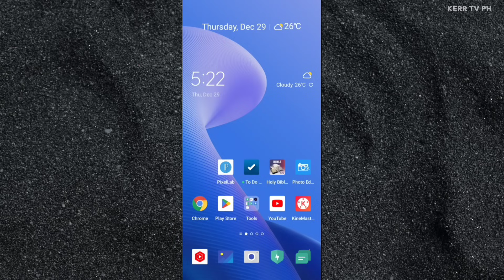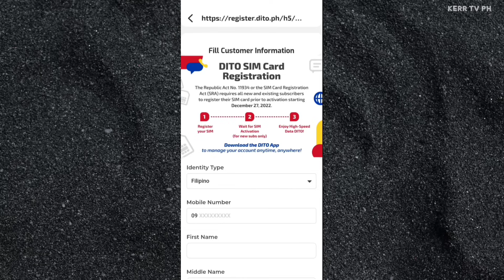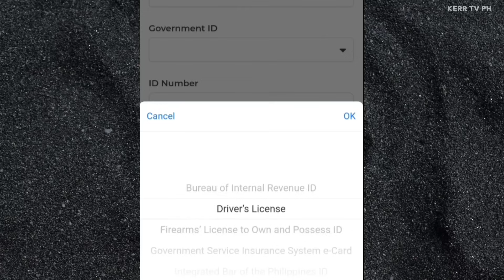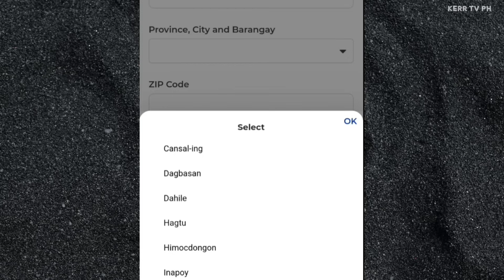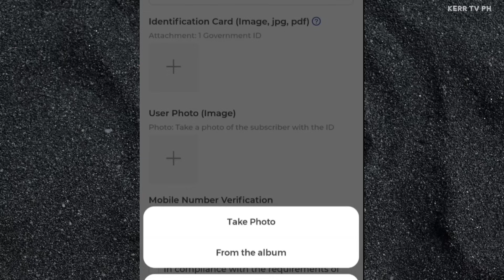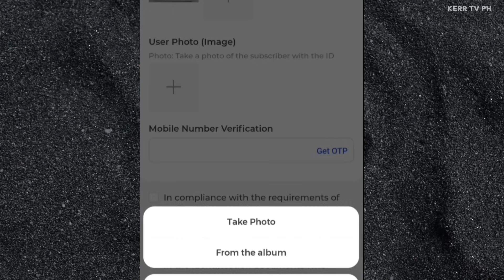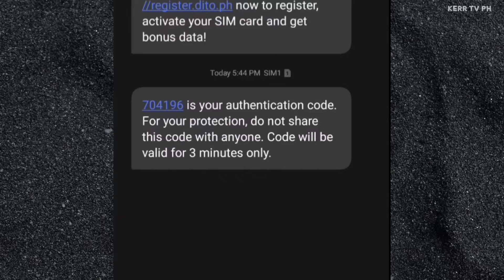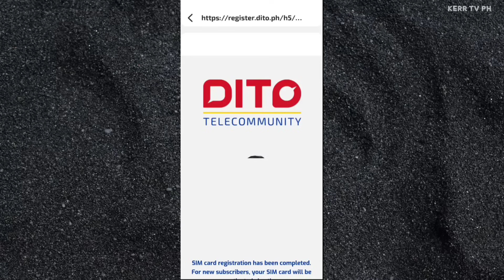How to Register DITO SIM Card (Full Guide)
Step by step tutorial kung paano i-register ang iyong DITO SIM card.

Ito ang complete guide ng DITO SIM Card registration.

Listahan ng accepted ID's ni DITO Telecommunity for SIM Registration:​

- Passport
- Philsys ID or National ID
- SSS ID
- GSIS e-Card
- Driver’s License
- NBI Clearance
- Police Clearance
- Firearms’ License to Own and Possess ID​
- PRC ID
- Integrated Bar of the Philippines ID​
- OWWA ID​
- BIR ID
- Voter’s ID​
- Senior Citizen Card
- UMID
- PWD Card
- Other valid government-issued IDs with photo​

Kung meron kang tanong tungol sa SIM card registration ni dito, mag-comment lamang sa baba.